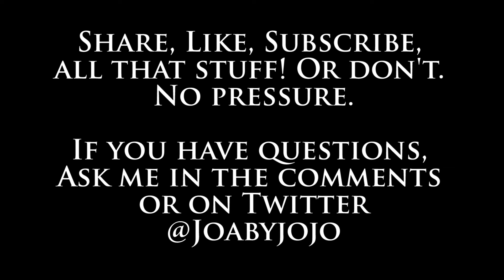Dark Souls 2 (PC) - Santiers Spear PVP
My mate Junglist told me I should try out the Santiers Spear as my next project in Dark Souls 2. This is a 10 minute single run through Belfry Sol. Absolutely brutal.

All my stats are at 20 except for Dexterity, which is at 22 (the minimum for the Spear).